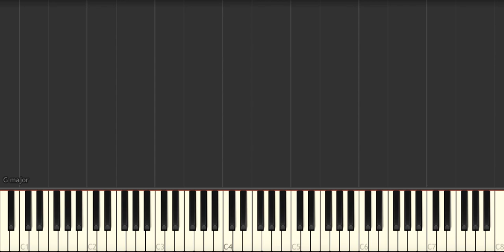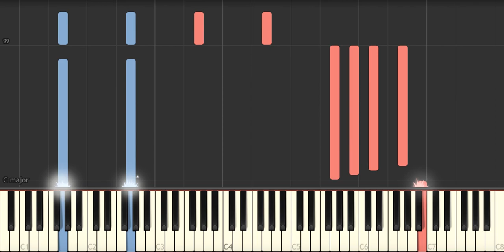You'll Be Back - Hamilton - Piano Tutorial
Want to learn how to play piano? Try Skoove